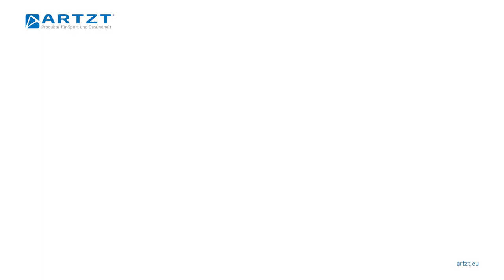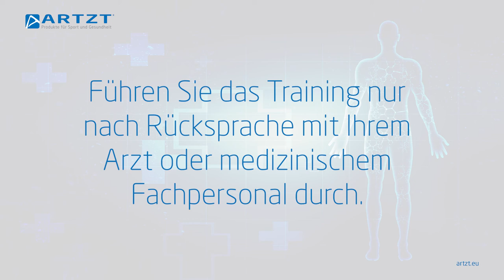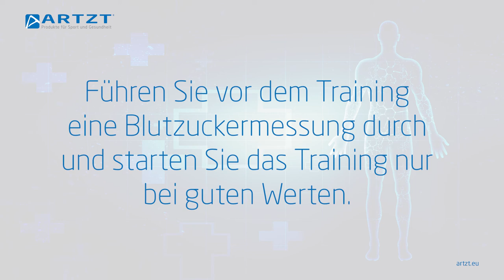Sport bei Diabetes - Die besten Übungen für moderates Krafttraining | ARTZT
Auch bei Diabetes Mellitus sollte regelmäßiger Sport zum Alltag gehören. Wie dieser aussehen kann, zeigen wir dir in diesem Bewegungsprogramm, das du ganz einfach zu Hause durchführen kannst. Alles, was du dazu brauchst ist ein Pilatesball.